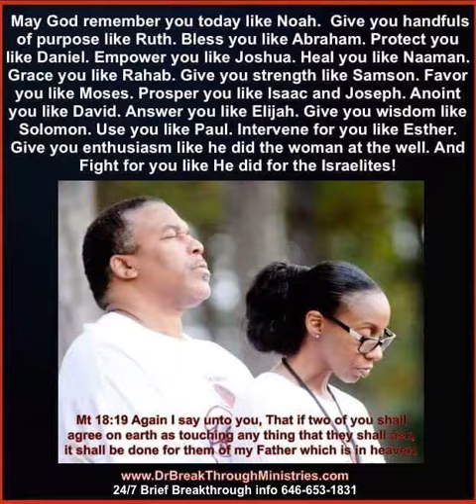1 min Prayer with Breakthrough outro